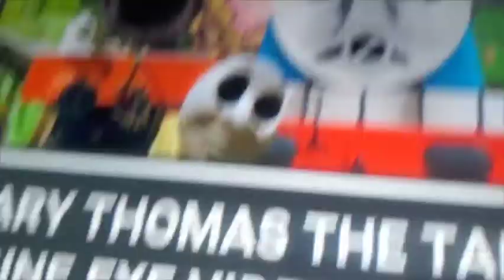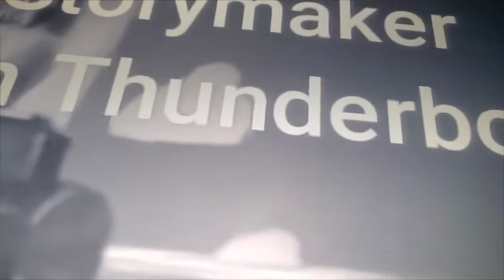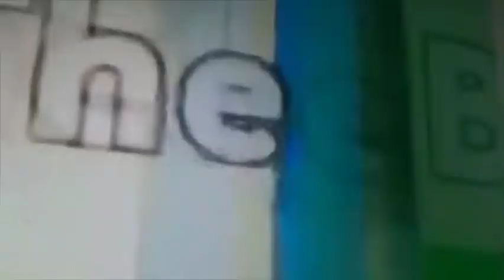Sodor Fallout The thomas😭